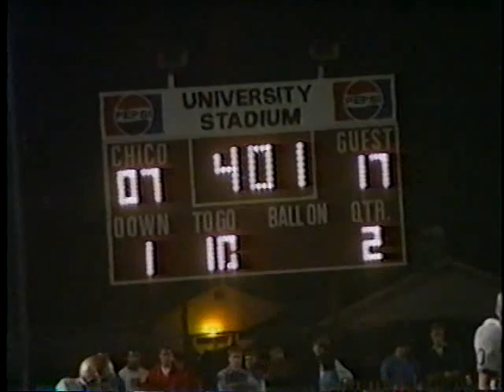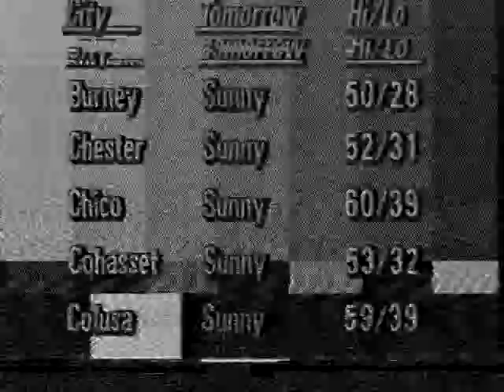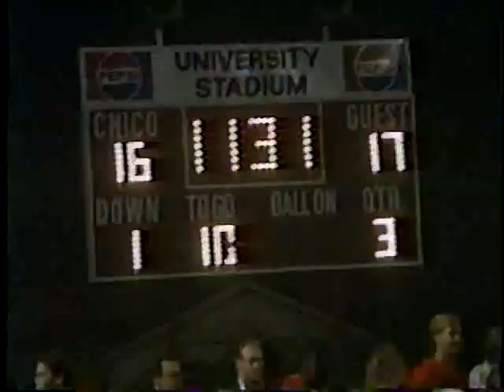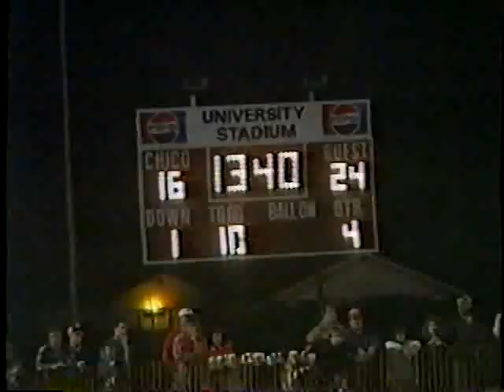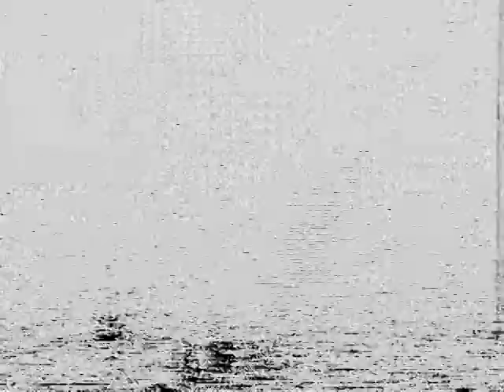Chico State Vs Davis 1987